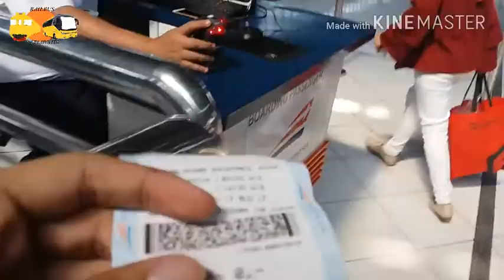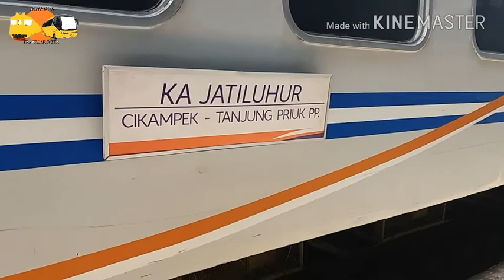Vlog Naik KA Walahar 324 GRATISSSS Tanjung Priok Purwakarta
Yo ini upload tambahan khusus untuk anda semua. Kali ini saya akan Melakukan full Trip Report menggunakan KA 324 Walahar Express dengan rute Tanjung Priok - Kemayoran - Purwakarta. Dengan harga tiket Rp 6.000,00 anda sudah sampai di kota Purwakarta. Namun karena saya berangkat tanggal 17 Agustus 2017. Maka saya harga tiketnya hanya Rp 0,00 alias gratis :o . Mau tahu seperti apa fasilitasnya ? Ayo Pantengin saja videonya sampai habis
6ATUX -Supernova
Elektronomia - Energy
Elektronomia -  The Other Side
Jose Yosef - Speed